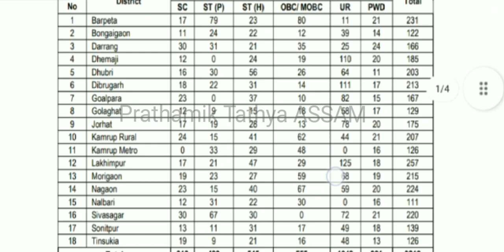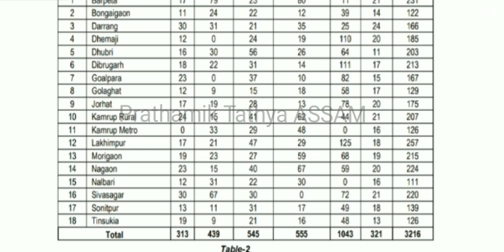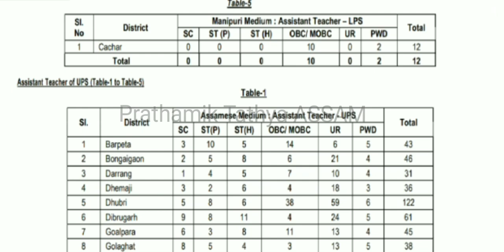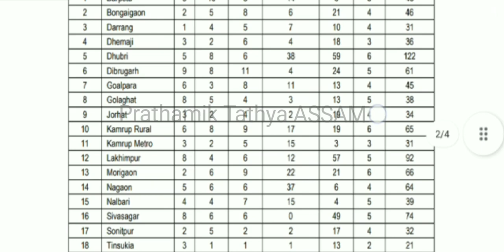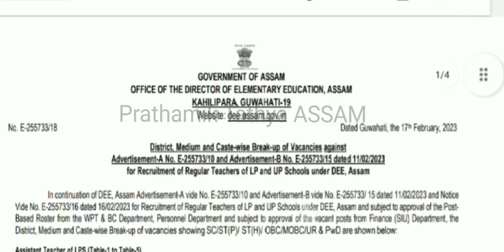DEE District wise vacancy - Tough Competition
নমস্কাৰ
             WELCOME TO

LIKE_SHARE_SUBSCRIBE

     প্ৰাথমিক তথ্য